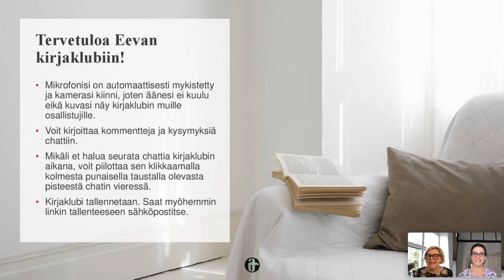Hanna Brotherus: Ainoa kotini ja häpeän kohtaaminen | Eevan kirjaklubi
Tervetuloa Eevan kirjaklubiin! Kirjailija, koreografi, ohjaaja ja tanssitaiteilija Hanna Brotherus kertoo Eevan kirjaklubissa esikoisromaaninsa Ainoa kotini kirjoitusprosessista, aiheen valinnasta, siitä miksi kirjoittaa sekä siitä, mitä yhteistä on kirjoittamisella ja tanssimisella.

Eevan kirjaklubissa hän puhuu muun muassa huikean suositun Ainoa kotini -kirjan saamasta palautteesta, häpeän kohtaamisesta ja siitä, miksi elämä on häiriö. Lisäksi hän paljastaa, kuka hän haluaisi olla yhden päivän ajan.